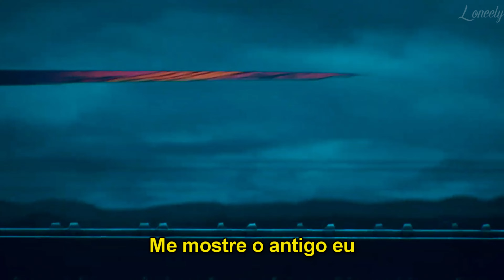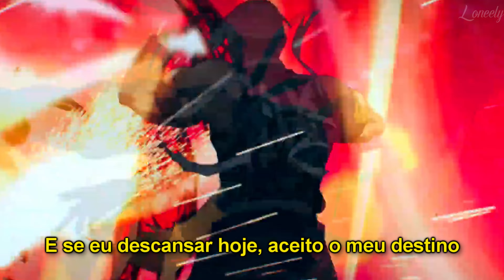(4k) Demon Slayer「AMV」DIE A KING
★ Informações importantes ★

Anime: Kimetsu no Yaiba/Demon Slayer 4k

Letra/Lyrics:
Soak up the rags, walk up the mess
Light up the night and I never look back
I am the hunter, you are the monster
I am the entity, I am the hunter
Fight with no honour, fight with no honour
Bring me the leg, I won't choke on the water
I am the author, you are the paper
Rip you apart, leave the blood on the razor
Motherfucker I am the product, I'm never feelin' my feelings
I run up on 'em in the middle of the night and I kill 'em
I drill a hole in the building to fill up whatever missing
You can tell me shit, I don't listen, I'm burnin' up with the witches
Always been the same and I'll never change
Drifting the waves and I'm swept away
Catch me with the flames, I'ma decimate
And if I rest today, I'll just accept my fate
So I feel, am I really here?
Blood and every fear, there's no will, let me hear me out
Show me who I was
Patiently, faithfully chasing the sun
Dragging me down, deep into the ground
Sneak it to the witness, gotta get this secret out
I am alone, it's on my head
I can't be killed if I'm already dead
Heartless entity, double-like entity
Look at me, look at me, see what you did to me
Look at you, look at you, this is the end of you
Thought I was done but bitch this is the interlude
I will be cautious, watch where you step
I am your conscience, I am your breath
I am the Tsar and never to rest
I will break down your will until nothing is left
I don't want to live forever, I just want to die a king